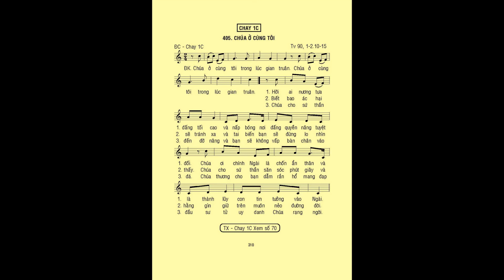CHÚA Ở CÙNG TÔI_Chay 1C_Mi Trầm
LINK PDF Bài CHÚA Ở CÙNG TÔI_Chay 1C_Mi Trầm
LINK PDF Bài NGƯỜI TA SỐNG_TX Chay 1C_Mi Trầm